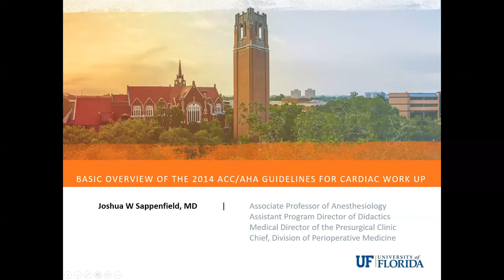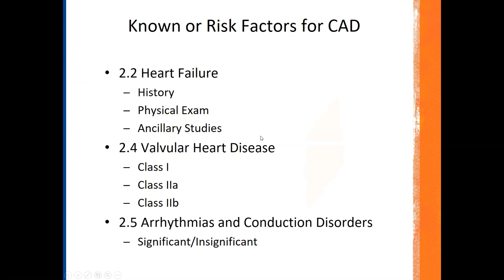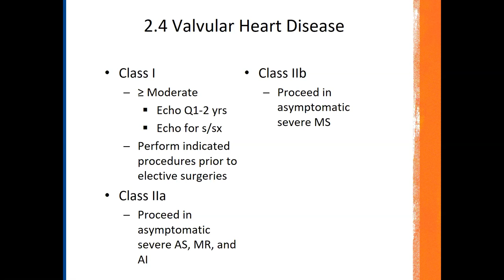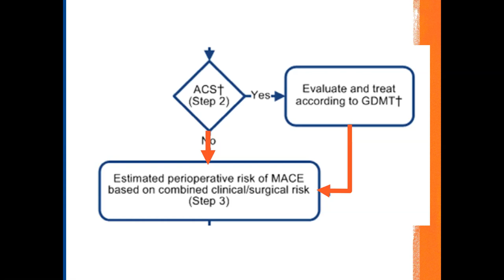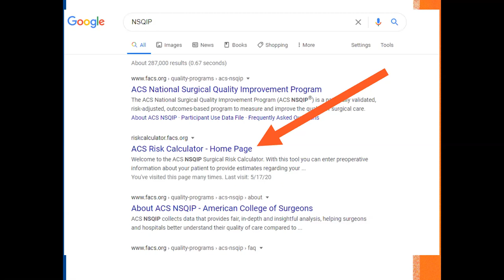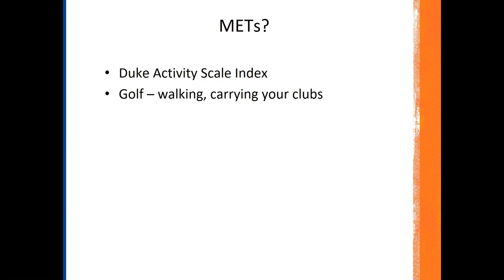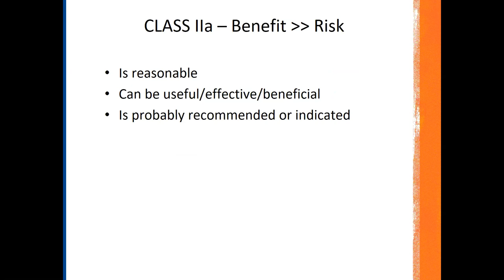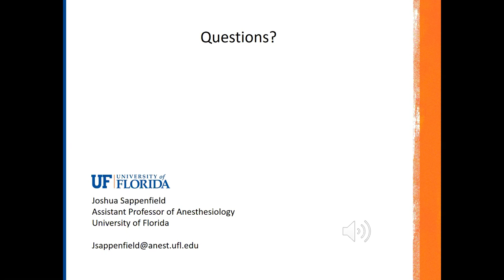2014 ACC/AHA Guideline on Cardiovascular Evaluation of Patients Undergoing Noncardiac Surgery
UF Department of Anesthesiology's take on the basics of the 2014 ACC/AHA Guideline on Perioperative Cardiovascular Evaluation and Management of Patients Undergoing Noncardiac Surgery for the Preoperative Rotation